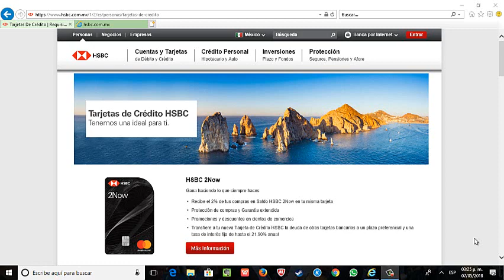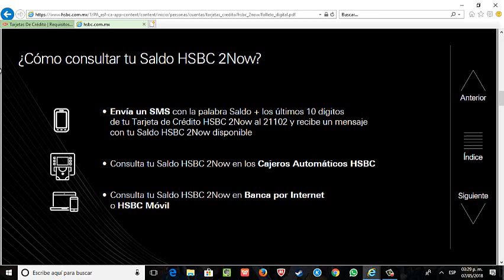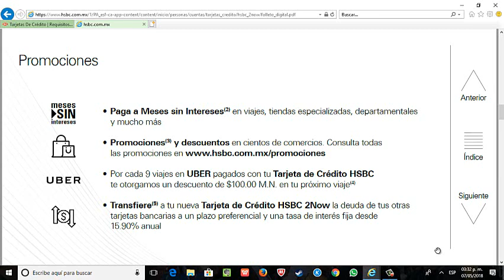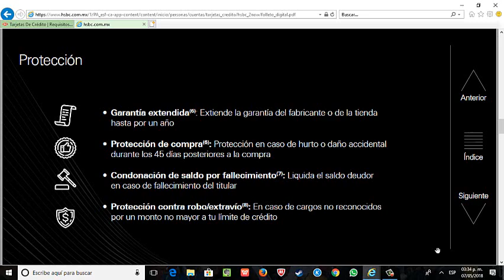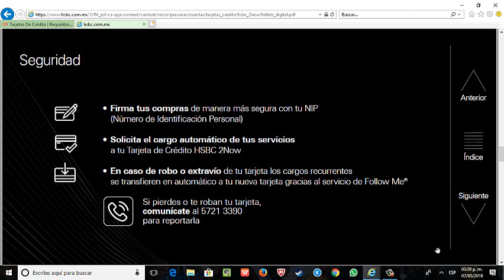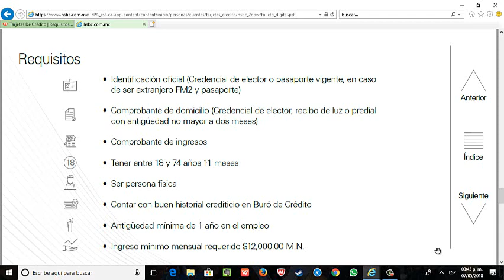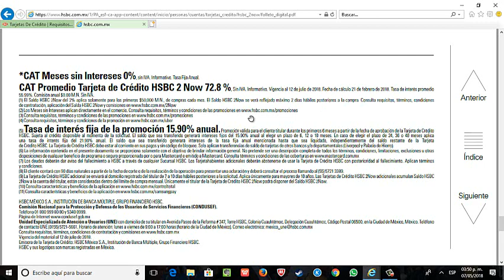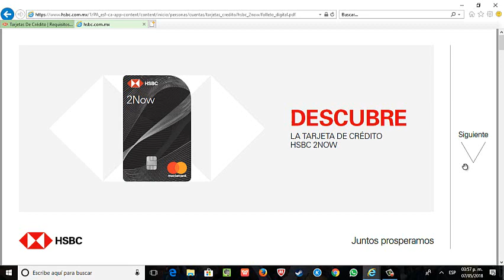Ventajas Y Desventajas de la Tarjeta de Credito 2 Now HSBC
Contacto y más abajo.

Ventajas Y Desventajas de la Tarjeta de Crédito 2 Now HSBC.
Información general de la nueva tarjeta de crédito HSBC 2  Now. Beneficios, comisiones, Anualidad.